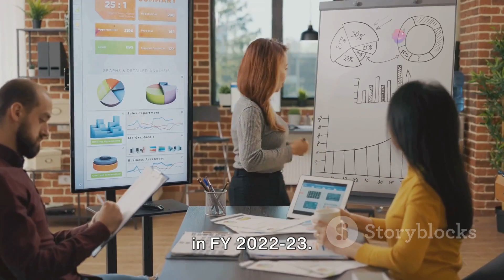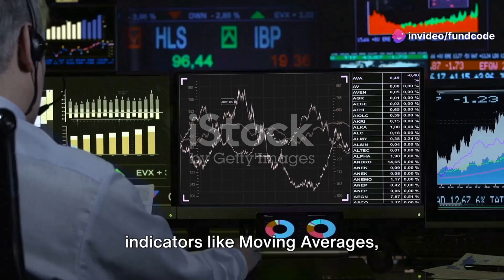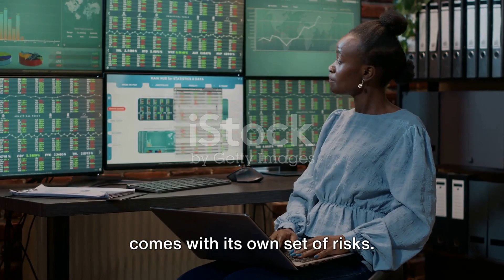Bharat Heavy Electricals Limited Latest News and Analysis | Fundcode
BHEL: A Deep Dive into the Power Giant by fundcode's Workspace

OUTLINE:

00:00:00 Introduction to BHEL
00:00:12 Recent Developments at BHEL
00:00:46 Future Events for BHEL
00:01:03 Technical Analysis of BHEL
00:01:25 Fundamental Analysis of BHEL
00:01:59 Conclusion